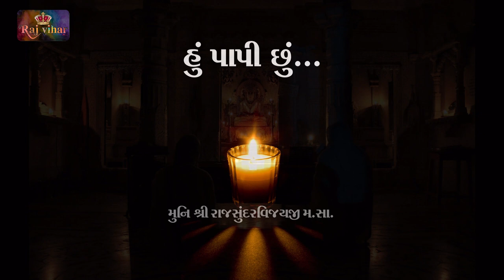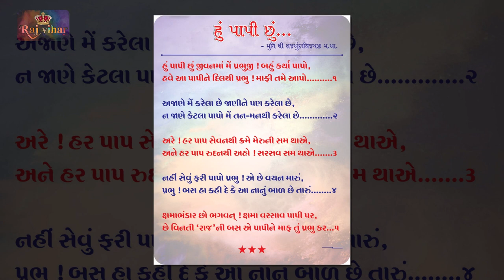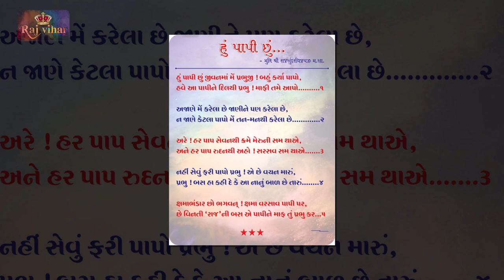Hu Papi Chhu | jain Song | Realize Our Karma | Rajsundar vijayji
Use your Headphone and keep your Eyes close
Lyrics  : Pujya RajSundarVijayji M.S.
Singer : Ankit Jadav